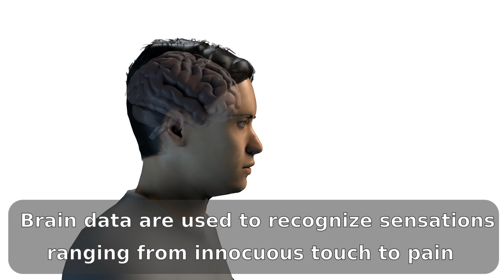Decoding of Pain Perception using EEG Signals for a Real-Time Reflex System in Prostheses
In recent times, we have witnessed a push towards restoring sensory perception to upper-limb amputees, which includes the whole spectrum from gentle touch to noxious stimuli. These are essential components for body protection as well as for restoring the sense of embodiment. Notwithstanding the considerable advances that have been made in designing suitable sensors and restoring tactile perceptions, pain perception dynamics and its decoding using effective bio-markers, are still not fully understood. Here, using electroencephalography (EEG) recordings, we identified and validated a spatio-temporal signature of brain activity during innocuous, moderately more intense, and noxious stimulation of an amputee’s phantom limb using transcutaneous nerve stimulation (TENS).
This video belongs to the paper: Tayeb, Z., Bose, R., Dragomir, A. et al. Decoding of Pain Perception using EEG Signals for a Real-Time Reflex System in Prostheses: A Case Study. Sci Rep 10, 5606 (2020).